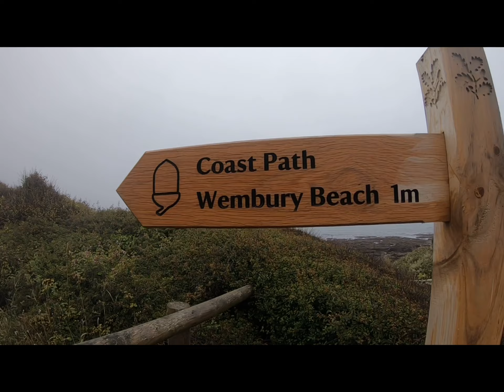A lap supporting friend’s on Virtual Hope24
I spent a couple hours supporting friend’s as they ran PCR’s July TT laps for 24 hours as they raise money for good causes carrying out their Virtual Hope24.